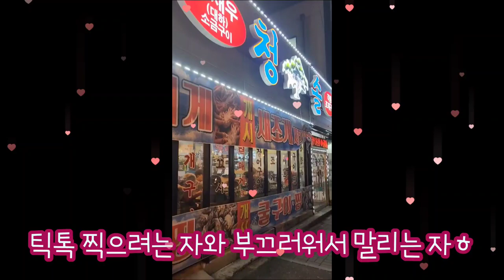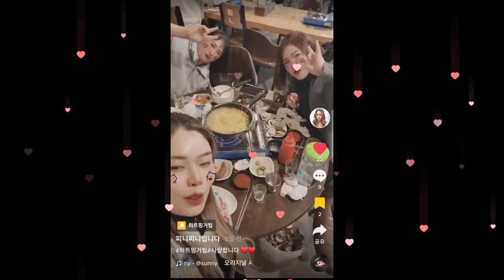순천 술자리 모임 1차 역전아구찜 2차 청솔 굴찜 3차 37.5 룸소주방까지 @정지영linedance 언니 @찌니찌니love 언니 @arivlog486 언니 우리는 행복한 인연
​@정지영linedance 미녀님, @arivlog486 미녀님, @찌니찌니love 미녀님
너무 즐거웠던 시간이었습니다😆😆😆 다음에 또 만나요👋👋👋
먹었던 음식들은 쇼츠 영상으로 따로 또 올리겠습니다🤤😋😁